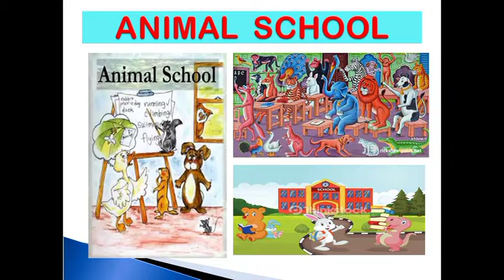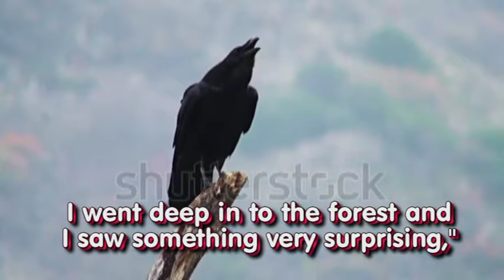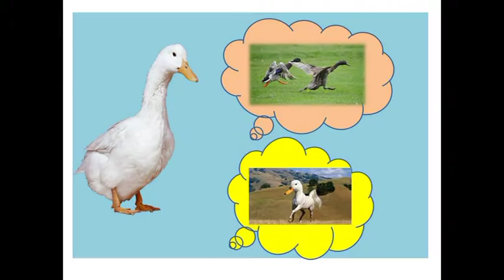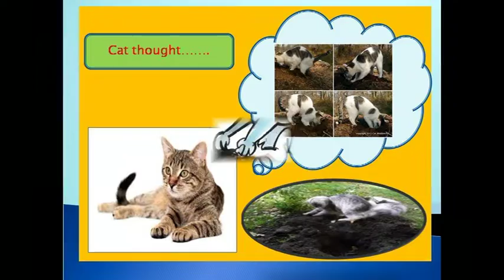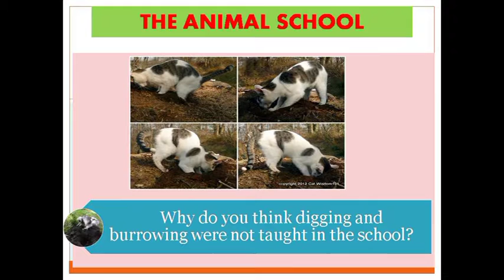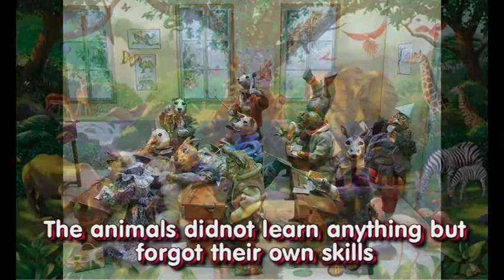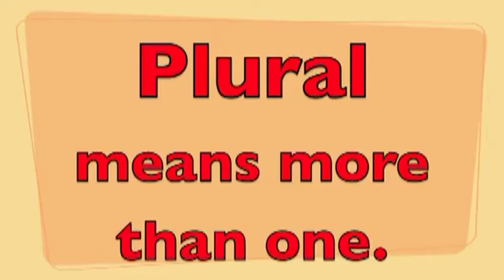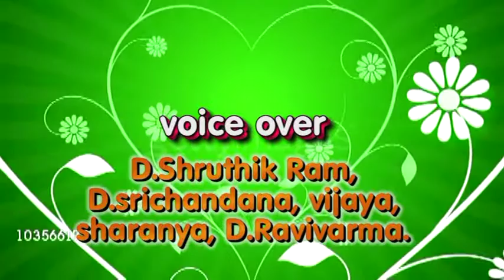The animal school 3rd english